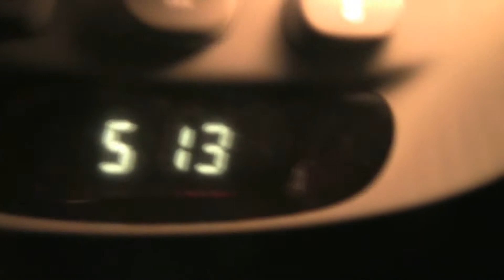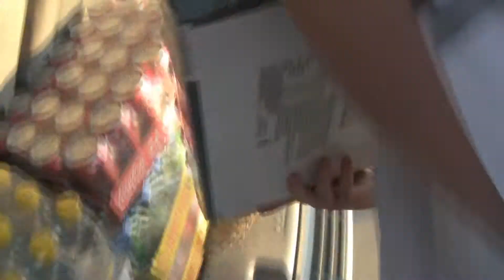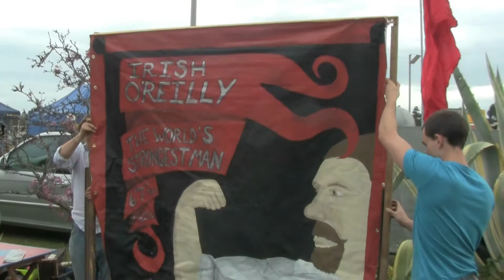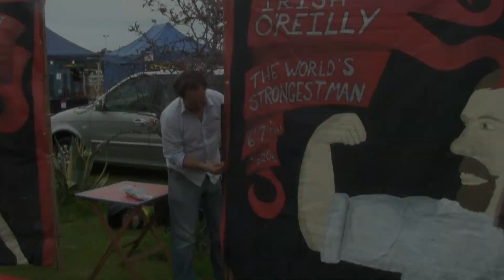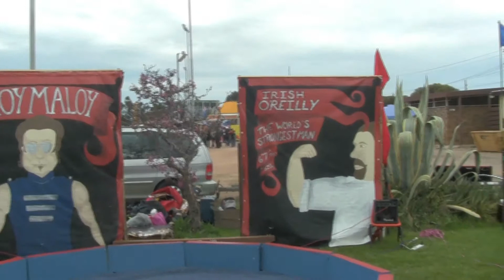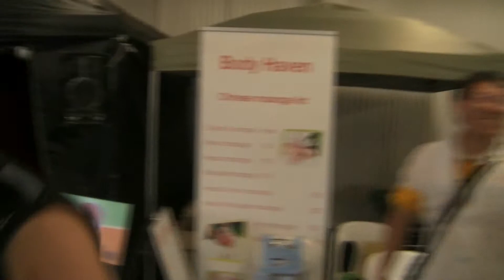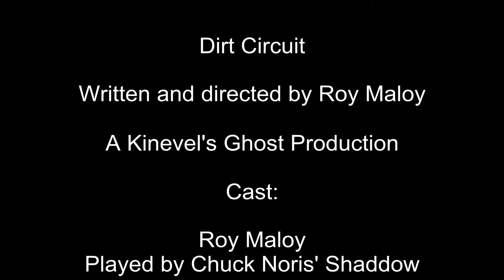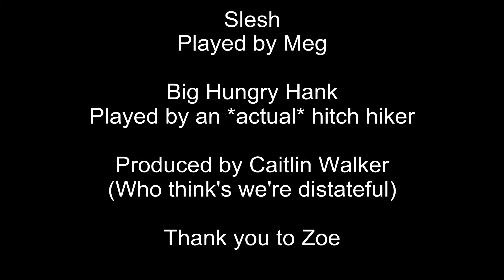'Dirt Circuit' Episode 2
Now on the road, Roy is joined by Mighty Joe, and Irish Oreilly. Picking up Big Hungry Hank and others as they venture north.